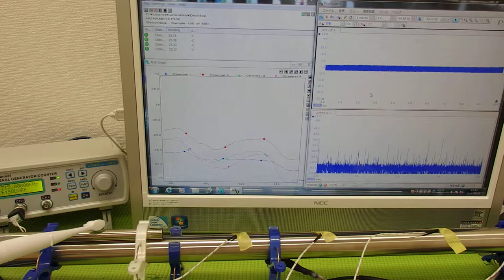超音波と温度 ultrasonic-labo